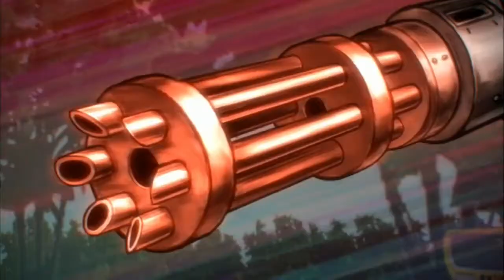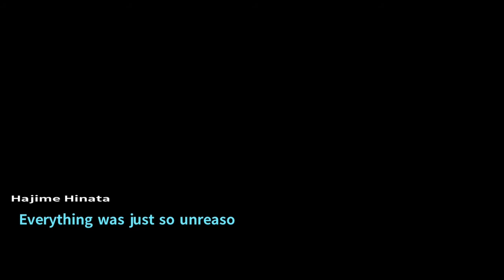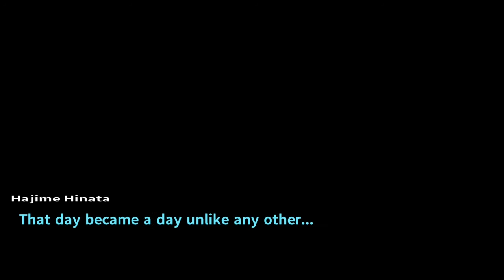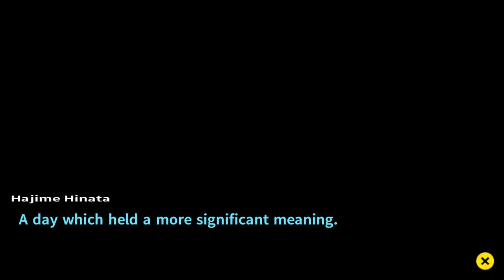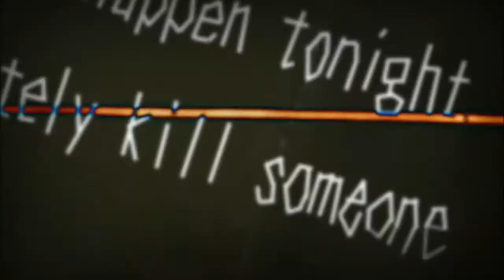DGR2 - Let the Killing Games Begin!